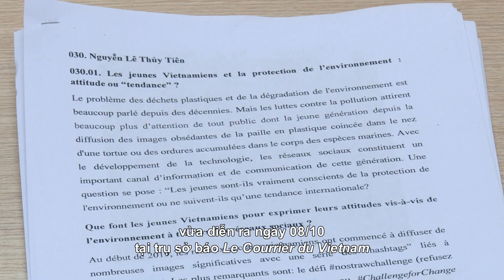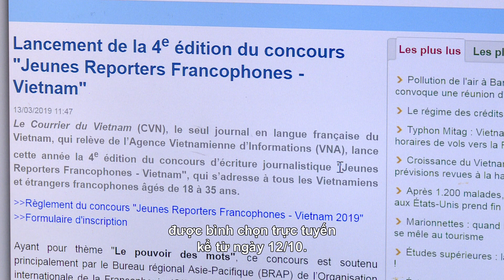"Jeunes reporters francophones - Vietnam 2019" : une nette évolution qualitative et quantitative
Six mois depuis son lancement, le concours "Jeunes reporters francophones - Vietnam 2019" a fermé sa boîte de réception le 15 septembre. Le 8 octobre, au siège central du Courrier du Vietnam, à Hanoï, le jury de la demi-finale s’est réuni afin de sélectionner les 20 meilleurs articles du concours.